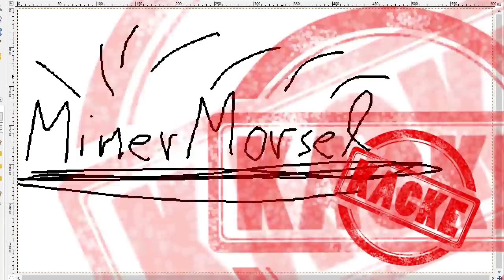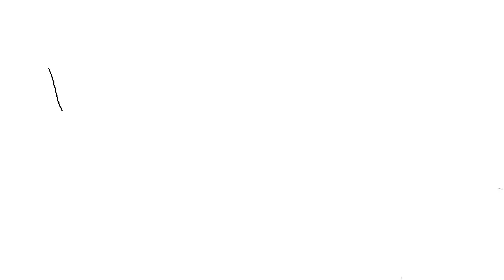Youtube Kacke: Max, der Ficker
Eins steht Fest: Max ist ein richtiger Banger. Zwar ist sein Cock nicht so lang wie der von Herrn Elmayer, aber dennoch schafft er es mit seinen fragwürdigen Geschichten, die anwesenden Leninistinnen ordentlich aus der Fassung zu bringen.
Viel Saas beim Anschauen!

Die in dieser Youtube Kacke gezeigten Inhalte dienen einzig und allein der Unterhaltung, und spiegeln unter keinen Umständen meine Meinung bezüglich der darin vorkommenden Personen und Themen wider.